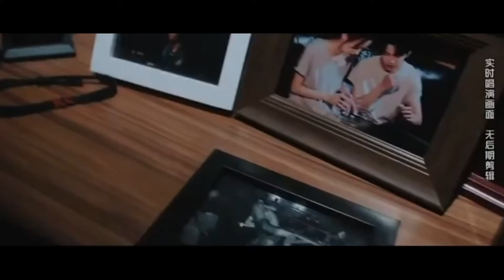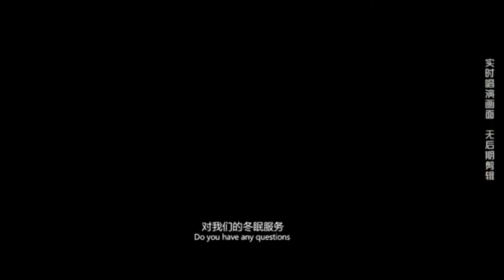Dimash Qudaibergen - When You Believe / PhantaCity TV Show / Димаш Кудайберген / 迪玛希 幻乐之城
Phanta City Live TV Show 09/14/2018
If I never Breathe Again / When You Believe